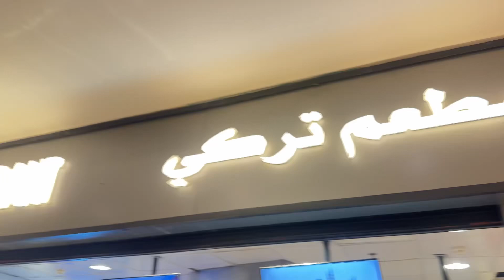Clock tower turkish food yum